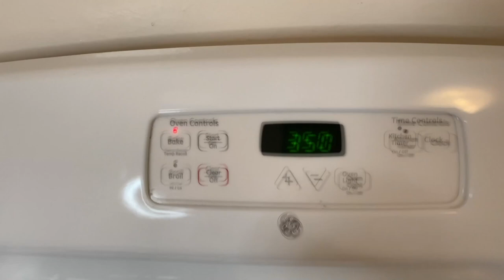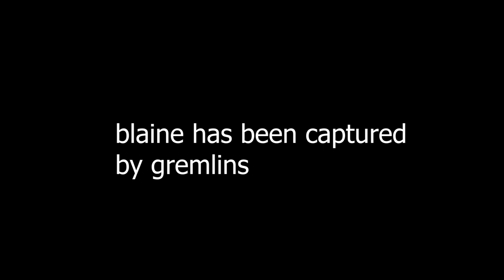Digital Halloween 2020 Highlights | ft. Dead Meat James and Chelsea | Crypt TV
Missed the Digital Halloween stream? Here's all the best parts with James and Chelsea from Dead Meat, Johnny Berchtold, and more of our friends! Did we raise enough Halloween spirit to save the day?

Highlight Guests:
James A. Janisse
Chelsea Rebecca
Blaine Maye
Bree Winslow
Johnny Berchtold
Danny Prikazsky
Ryan Gutierrez
Mike Hickey